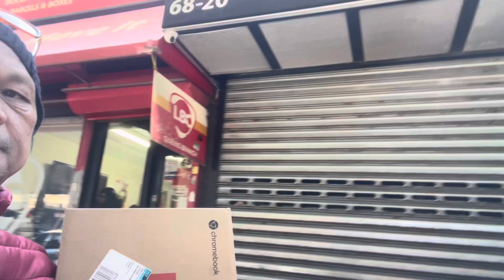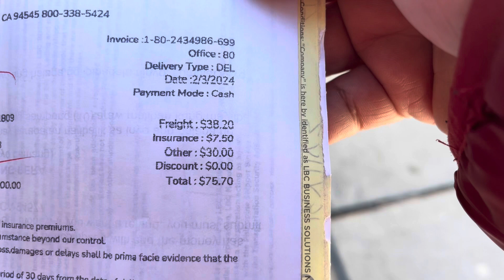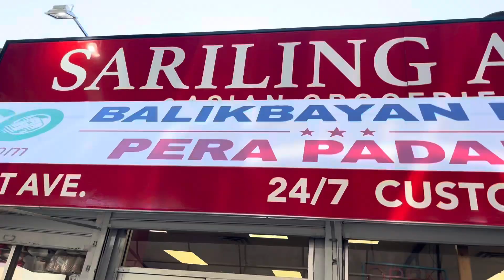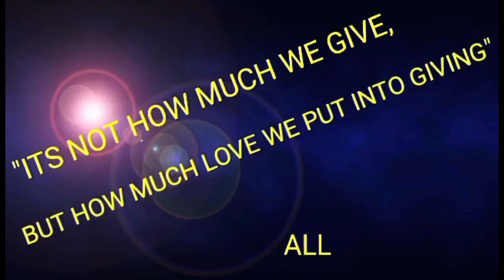Congrats to our lucky winner